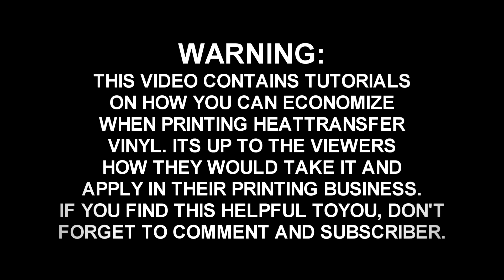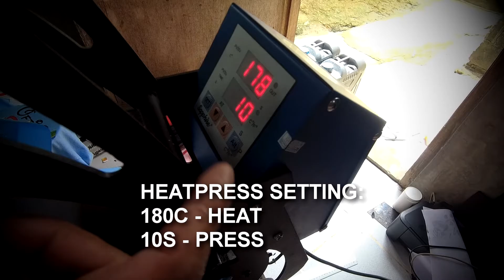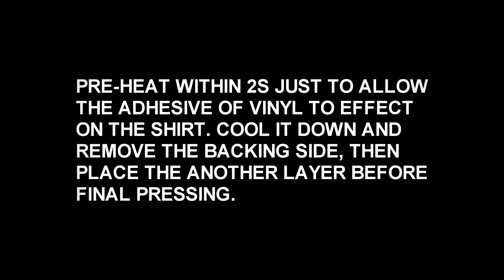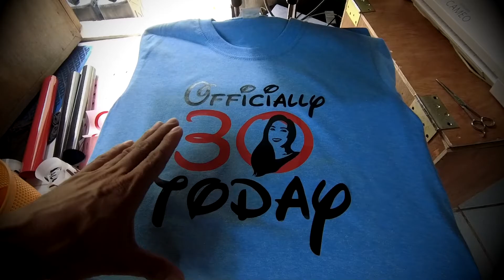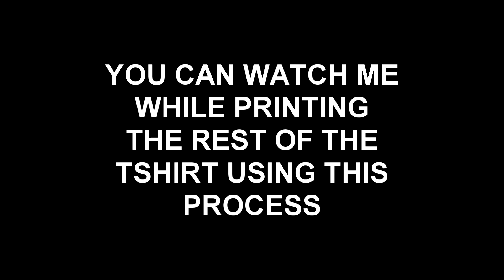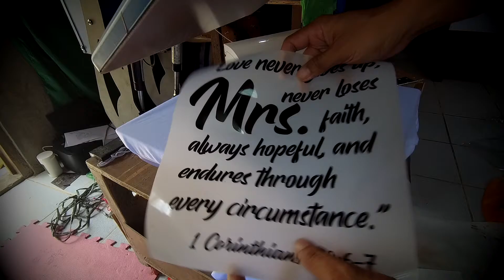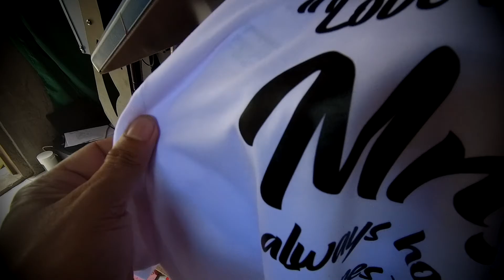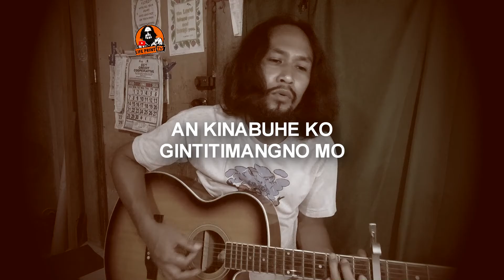HOW TO ECONOMIZE HEAT TRANSFER VINYL IN T-SHIRT PRINTING - T-SHIRT PRINTING TUTORIALS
Printing T-shirt using heat transfer vinyl and learn how to economize vinyl when cutting and weeding.
Heat Transfer Vinyl T-Shirt Printing Tutorials
Heat transfer vinyl printing
T-Shirt printing tutorials
Silkscreen Printing Tutorials
How to print a t-shirt
Printing t-shirt at home
How to start a t-shirt printing business
How to start a printing business at home
T-Shirt printing tutorials 2020
Silkscreen Printing Tutorials 2020
How to print a t-shirt 2020
Printing t-shirt at home 2020
Step by step T-shirt printing tutorials
HTV Tutorials
HTV Tutorials 2020
Basi Tutorials on HTV

Catbalogan Youtubers, Catbalogan Vloggers, Samarnon Vloggers, Samarnon Vlogger, Catbalogan Blogger, Catbalogan Youtuber, Catbalogan Vloggers, Catbalogan Vlogger
Arnold Mustacisa, Nolds Mustacisa, Kuanolds Mustacisa, Kuanolds, Kuyanolds
Catbalogan City, Catbaloganon, Waraynon, Catbaloganun, Waraynun, Life Print, T-Shirt Printing In Catbalogan, T-Shirt Printing Tutorials, Best T-Shirt Printing Tutorials,
Tara na Ha catbalogan, Tara na ha Samar, Tara ha Samar, Tara ha catbalogan.